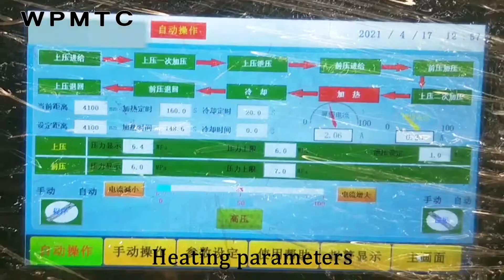HF(RF) VERTICALLY LIFTING JOINING MACHINE FOR WOODEN BOARD (CRAWLER TYPE)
Adopt high frequency heating, two direction pressure.application board joining, edge band-ing."L"type door pocket assembly,splicing of door panel.Widely used in furniture.wooden door,Integrated board it can join varies of wooden timber,such as sold board chipboard and MDF.
High efficiency and energy saving / Environmental protection and safety / High yield rate / Low labor intensity
It has complete functions.It can spice long plates or multiple short plates,and there is no need to add spacers between the short plates,which can spice thick plates and thin plates.The output rate is high;, the average output rate is 5-10 % higher than that of the conventional splicing machine.The amount of sanding s low,and the minimum amount of sanding s only 0.5mm,which saves 50-100 cubic meters of raw materials annually.Efficient: Each large
board only needs 1-3 minutes,and the clue can be cured Energy-saving: high-frequency targeted heating,small deformation,only 5-30 degrees of electricity consumption for a cubic plate.Safety: More scientific and humane design, fully enclosed protection, worry-free use,Environmental protection no smoke, dust and pollution,and can kill the eggs in the material. Significantly reduce labor intensity, especially when splicing thick plates.